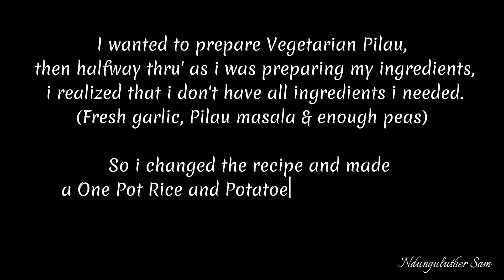Mchele Waru na Guacamole || Rice, Potatoes & Peas || One pot Rice and Potatoes || Rice recipes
One pot rice, potatoes and meat. This is a very simple balanced diet rice dish.

Rice is a cereal grain, and in its domesticated form is the staple food for over half of the world's human population, particularly in Asia and Africa, due to the vast amount of soil that is able to grow rice. Rice is the seed of the grass species Oryza sativa (Asian rice) or, much less commonly, O. glaberrima (African rice). Asian rice was domesticated in China some 13,500 to 8,200 years ago, while African rice was domesticated in Africa some 3,000 years ago. Rice has become commonplace in many cultures worldwide; in 2021, 787 million tons were produced, placing it fourth after sugarcane, maize, and wheat. Only some 8% of rice is traded internationally. China, India, and Indonesia are the largest consumers of rice. A substantial amount of the rice produced in developing nations is lost after harvest through factors such as poor transport and storage. Rice yields can be reduced by pests including insects, rodents, and birds, as well as by weeds, and by diseases such as rice blast. Traditional rice polycultures such as rice-duck farming, and modern integrated pest management seek to control damage from pests in a sustainable way.

The potato is a starchy root vegetable native to the Americas that is consumed as a staple food in many parts of the world. Potatoes are tubers of the plant Solanum tuberosum, a perennial in the nightshade family Solanaceae.

Wild potato species can be found from the southern United States to southern Chile. Genetic studies show that the potato has a single origin, in the area of present-day southern Peru and extreme northwestern Bolivia. Potatoes were domesticated there about 7,000–10,000 years ago from a species in the S. brevicaule complex. Many varieties of the potato are cultivated in the Andes region of South America, where the species is indigenous.

The pea is most commonly the small spherical seed or the seed-pod of the pod fruit Pisum sativum. Each pod contains several peas, which can be green or yellow. Botanically, pea pods are fruit,[2] since they contain seeds and develop from the ovary of a (pea) flower. The name is also used to describe other edible seeds from the Fabaceae such as the pigeon pea (Cajanus cajan), the cowpea (Vigna unguiculata), and the seeds from several species of Lathyrus.

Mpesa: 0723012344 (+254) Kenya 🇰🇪